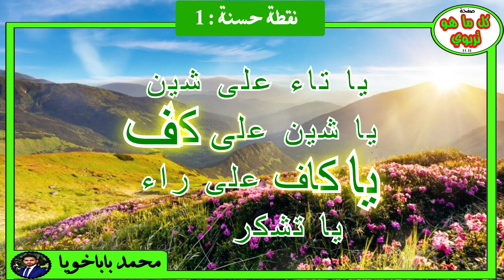نشيد : يا تاء على شين | اناشيد تربوية | نقطة حسنة| اناشيد المخيمات الصيفية| songs to learn arabic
نقطة حسنة مطلعها يا تاء على شين يا شين على كاف يا كاف على راء يا تشكرا
محمد باياخويا
نقطة حسنة
اغاني كشفية
اناشيد المخيمات الصيفية
اهازيج كشفية
اناشيد الصباح و المساء
اناشيد تربوية
الانشودة التربوية
الهيئة الوطنية للانشودة
scouts songs
arabic songs
babakhouya mohamed
ya tae 3ala chin
scoutism maroc
الكشفية المغربية